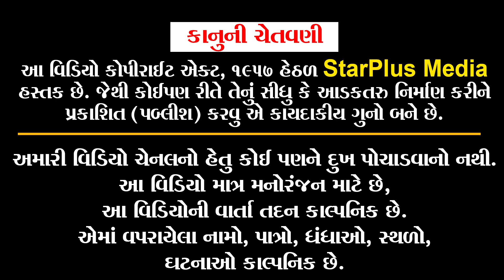ચુંટણીની ટીકીટ | Part 01 | Kisudi | Bhagedi | Comedy | Star Plus Media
New Comedy Video ચુંટણીની ટીકીટ | Part 01 | Kisudi | Bhagedi | Comedy | Star Plus Media

Actor: Krishna Bes (Kisudi), Bhavesh Bhagedi, Laxmikant Dhamal, Kusumben Ahir, Washim (Jinko), Mihirbhai.